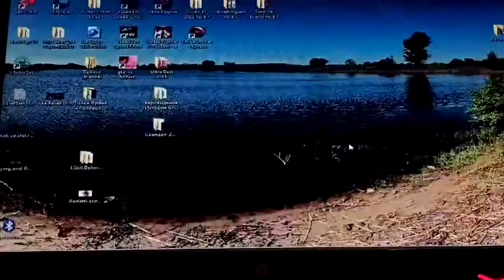Ham 2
Evening